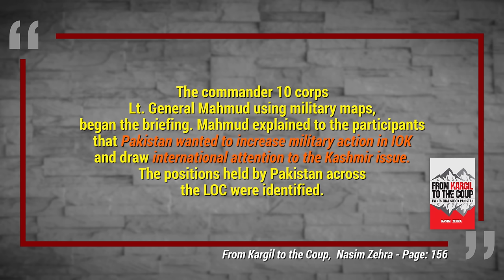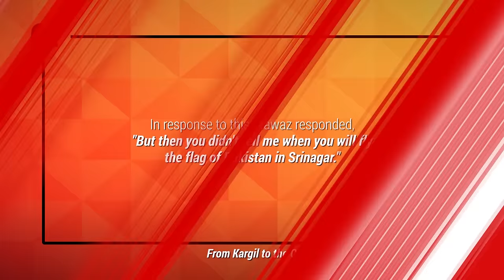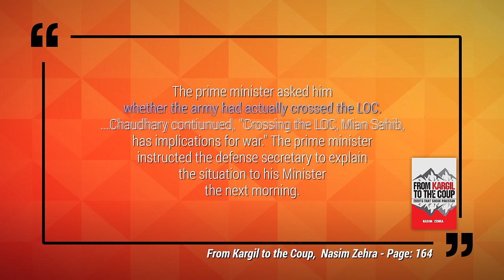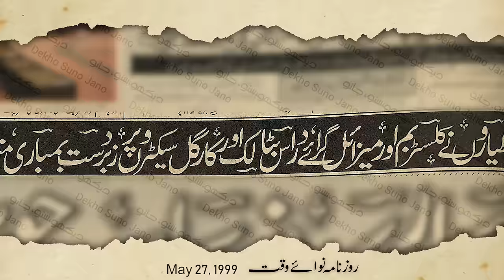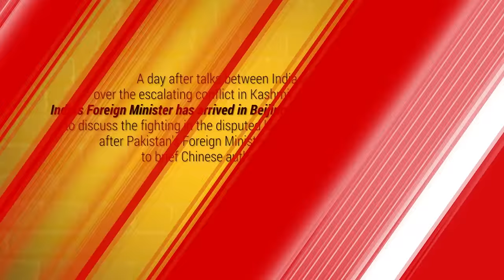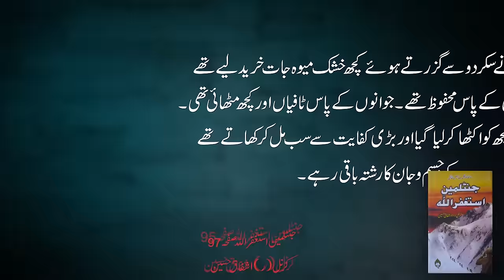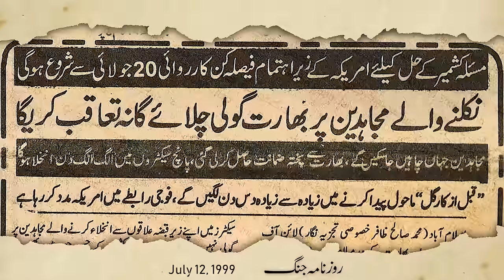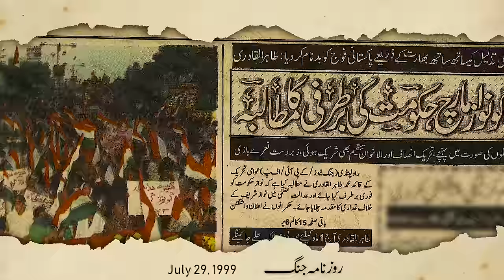History of Pakistan # 41 | End of Kargil between Pakistan & India | Faisal Warraich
Here you'll learn about the last days of Kargil conflict, a documentary film from DekhoSunoJano presented by FaisalWarraich . First part of the Kargil story was released in the previous Episode #40.

This episode is about two and a half months of 1999 (May, June and July) when the crisis was at its peak. Pakistan PM Nawaz Sharif and Indian PM Atal Bihari Vajpayee were involved in a crisis that almost forced them to go nuclear, but fortunately, the intervention of US President Bill Clinton and the Chinese Premier brought this to an end. All the events and information provided in this video is based upon the narration of the actual characters and researchers from authentic books. The information is quoted with accurate references all along. Sources of this information are also clearly depicted at the end of the video. Dekho Suno Jano does not own the content of these books or sources and that's why not responsible for any inaccuracy in the described books or any other source.